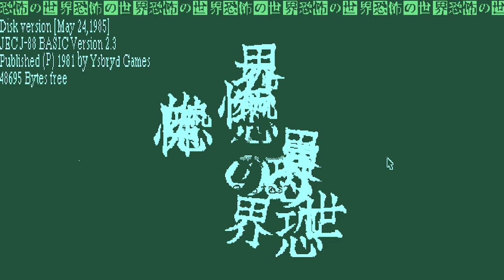World Of Horror Early Access Episode 908 ~ skill issue